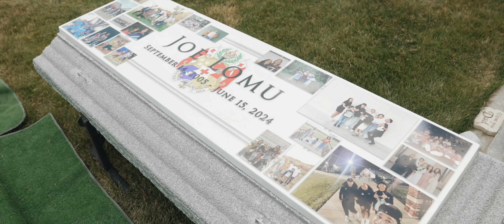Joe Kaianuanu Lomu // Eagle Mountain, Utah 🕊